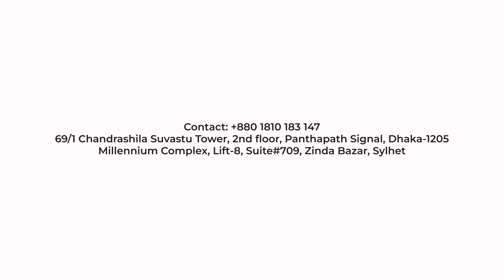Study In Canada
Study in Canada by RBN Education

🖊️ 𝐎𝐮𝐫 𝐒𝐞𝐫𝐯𝐢𝐜𝐞𝐬:
✅ Free Education Counselling
✅ World Class University Selection
✅ Admission and Scholarship Guidance
✅ University Application Processing
✅ Expert guidance on Visa Applications and Student Support
✅ Bank Support

🏢Visit Our Offices:
Dhaka Office: 69/1, Suvastu Tower (2nd Floor), Panthapath Signal, Dhaka-1205
Sylhet Office: Lift-8, Millennium Complex, Zinda Bazar, Sylhet
Sylhet Office:
Lift-8, Millennium Complex, Zinda Bazar, Sylhet